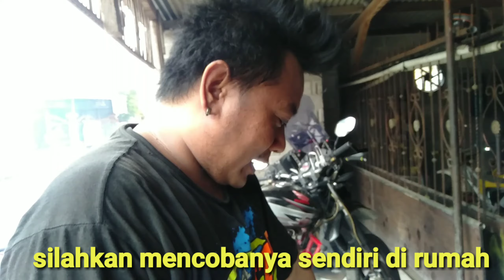Cara memperbaiki superkips macet dengan mudah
Ninja kips nya macet anda bisa menanganinya sendiri ,ini caranya
Vidio kami buat untuk bagi bagi pengalaman

ini Vidio lainya juga ada ninja setandar porting dana pelajar hasil maksimal